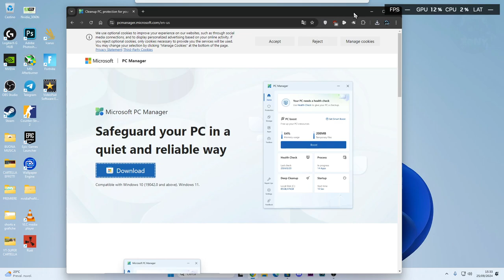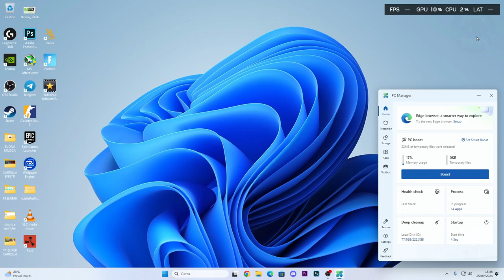COME SCARICARE E INSTALLARE MICROSOFT PC MANAGER SU WINDOWS 11 | MIGLIORARE LE PRESTAZIONI SU PC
MIO REFCODE:563685ph1

PC:
MOBO: B450 GAMING PLUS
CPU: R5 3600
GPU: 1660 SUPER
RAM: 16 GB
CASE: 4000D AIRFLOW CASE CORSAIR

VIDEO TUTORIAL
               GAMES---TECH---MICROSOFT